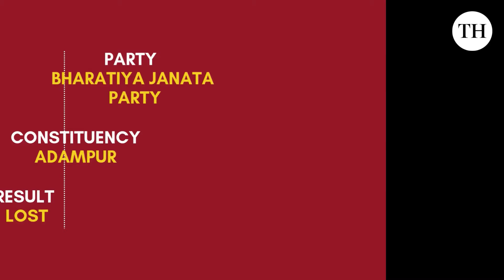Haryana Assembly elections 2024 | Key winners and losers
BJP emerged victorious in 48 among the total 90 seats. Congress managed to secure 37 seats as the Haryana Assembly election results 2024 came out on October 8.

Here are the key winners and losers!